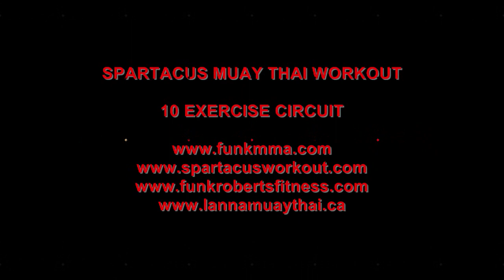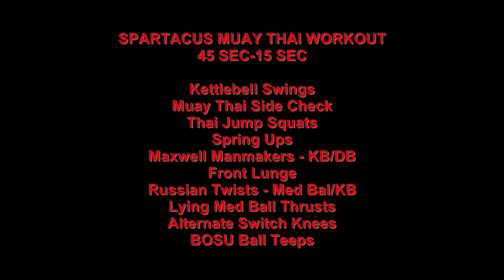MMA & Muay Thai Workout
MMA and Muay Thai workout from Funk Roberts.  Great MMA and Muay Thai workout for strength and conditioning using kettlebells, BOSU and bodyweight.

Get over 90 videos to help you with MMA Strength and Conditioning, Nutrition, Abs, Supplement information, Stretching and more

WORKOUT
Kettlebell Swings 1:37
Alternating Side Knee Checks 1:55
Thai Jump Squats 2:14
Abs Spring Ups 2:32
Kettlebell Maxwell Manmakers 2:54
Alternating Front Lunges 3:30
Russian Twists 3:51
Lying Medicine Ball Thrusts 4:10
Alternating Knees 4:35
Alternating BOSU Ball Teeps 4:54

PRODUCTS
INCREASE YOUR VERTICAL IN 6 WEEKS WITH FUNK JUMP TRAINING PROGRAM